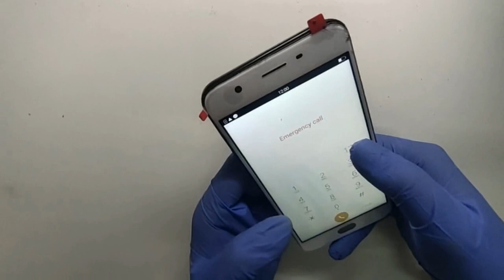How To Change Oppo A57 Lcd Combo Replacement मोबाइल डिस्प्ले कैसे बदलें | Parveen Tech Mobile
How To Change Oppo A57 Lcd Combo Replacement मोबाइल डिस्प्ले कैसे बदलें, Hello Dosto is Video Me Mene Apko Dikhaya Hai Ki Kaise Aap Oppo A57 Mobile Ka Lcd Combo (Folder) Asani Se Change Kar Skte Hai Verry Easy Mobile Repair || Parveen Tech Mobile || Video Pasand Aye To Like Kare ,Share Kare And Subscribe Kare.